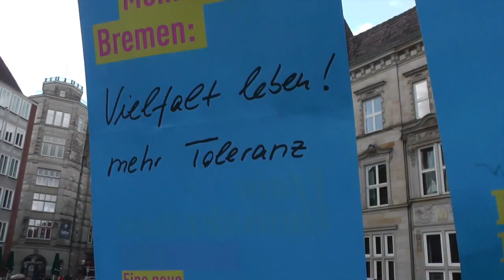Bremen Eindrücke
Liberaler Aktionstag in Bremen mit 500 Freien Demokraten, die dasdingrocken